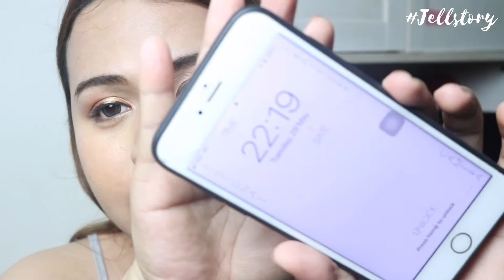รอดป่ะ - รีวิวแป้งติดแอร์ Cathy Doll Magic Dolly Face Two Way Cake Powder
รีวิวแป้งติดแอร์ แป้งติดแอร์ Cathy Doll Magic Dolly Face Two Way Cake Powder  - เจลใช้เบอร์ 25 นะคะ

แป้งติดแอร์ Cathy Doll Magic Dolly Face Two Way Cake Powder SPF30 PA+++ (12g ราคา 275 บาท)

เบอร์ 21 สี Light Beige สำหรับผิวขาว
เบอร์ 23 สี Natural Beige สำหรับผิวขาวเหลือง
เบอร์ 25 สี Sand Beige สำหรับผิวสองสี